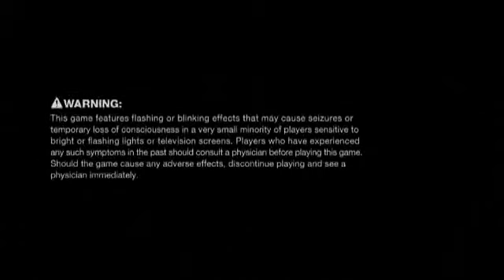Análise - Anarchy Reigns (PS3)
Vídeo com alguns comentários sobre Anarchy Reigns, da Platinum Games.

Leia nossa análise na íntegra para informações completas: